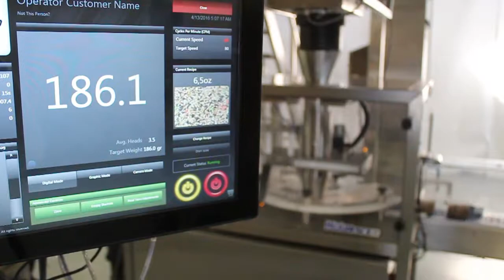PrimoCombi® multihead weigher dispensing mixed nuts into containers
PrimoCombi® multihead weigher for high speed, high accuracy requirements demonstrates its ability to accurately weigh mixed nuts and dispense into containers using the SpinDexer® rotary indexing conveyor.

Key features of the PrimoCombi® include:
- Open frame design
- Primo360™ Operating System for to-the-minute reporting
- Remote Support
- Tool-less removable contact parts
- Food grade stainless steel 304 construction